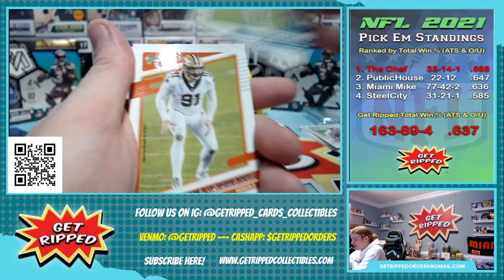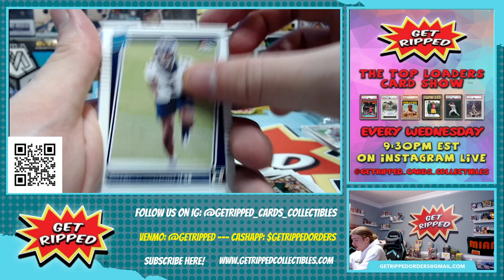2021 NFL Donruss Fat Pack Personal Break RC ZACH WILSON NAJEE HARRIS MAC JONES TREVOR LAWRENCE #2